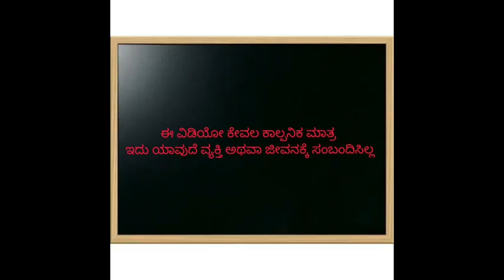ಶಾಂತಕ್ಕನ ಸೊಸೆ ತಂದ ಸೌಭಾಗ್ಯ | Shantakka Uttarkarnataka Kannada Stories Moral Stories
ಶಾಂತಕ್ಕನ ಸೊಸೆ ತಂದ ಸೌಭಾಗ್ಯ | Shantakka Uttarkarnataka Kannada Stories Moral Stories in Kannada Funny New video